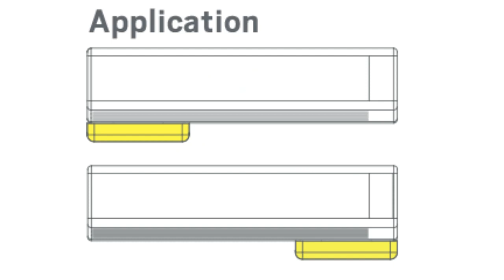Condensate Pump for Ductless Mini Split Systems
Condensate Pump for Ductless Mini Split Systems in Minisplitwarehouse.com

SPB-66 Condensate Pump for Ductless Mini Split Systems

Thermally Protected
Overflow Alarm Function
Suitable water Temp 32°F - 167◦F
Automatic Tank Cleaning
Error Alarm
Anti-Mold Tank

PRICE: $89.99

mini split, mini split ac, mini split air conditioner, split air conditioner, split ac